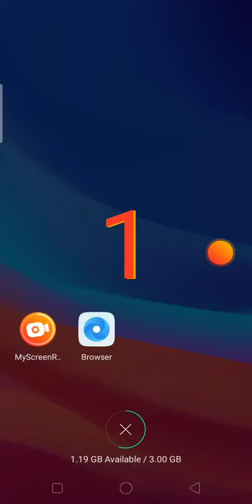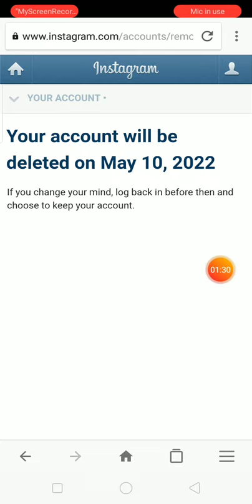How to delete instagram Account :100% Delete Sloutions Instagram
how to deactivate instagram - Your Account Will be deleted Instagram Account but not delete :100% Delete Sloutions Instagram